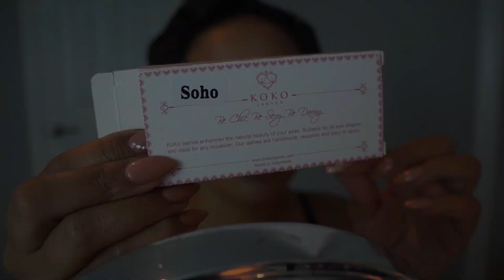GRWM (Bruno Mars Concert)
OPEN ME